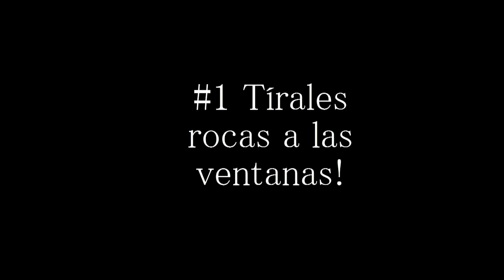Como molestar aldeanos en Minecraft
Nueva parida en la que os enseño como trollear a los aldeanos en Minecraft.
-Muestrá mas o Pepe te mete en la carcel-

Mi Skype: JulianJbGames